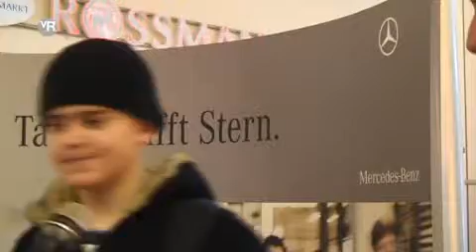1. Vahrer Ausbildungsbörse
Teil 3 Mercedes